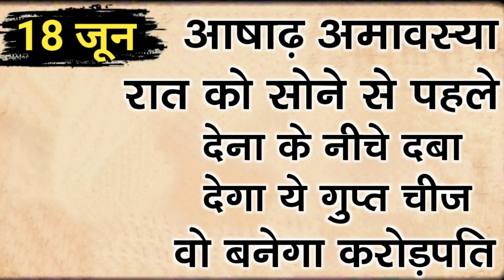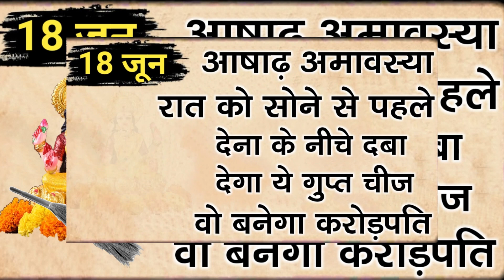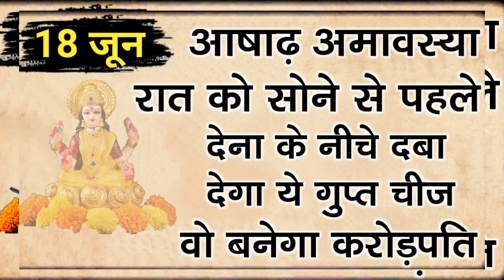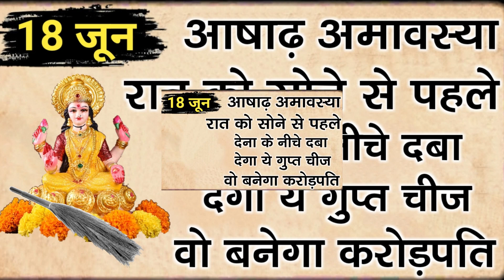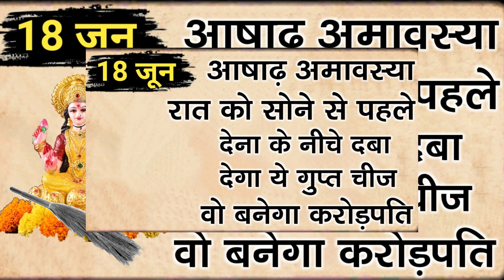18 जून 2023 आषाढ़ अमावस्या रात को सोने से पहले झाड़ू के नीचे दबा देना ये गुप्त चीज वो बनेगा करोड़पति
18 जून 2023 आषाढ़ अमावस्या रात को सोने से पहले झाड़ू के नीचे दबा देना ये गुप्त चीज वो बनेगा करोड़पति

About Chanakya : Chanakya was an Indian teacher, philosopher, economist, jurist and royal advisor. He is traditionally identified as Kauṭilya or Vishnugupta, who authored the ancient Indian political treatise, the Arthashastra.